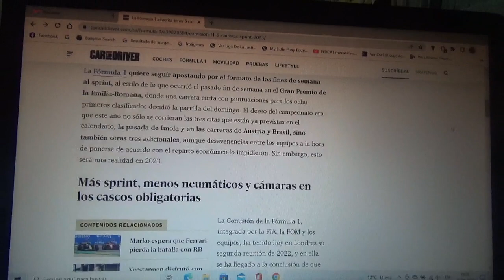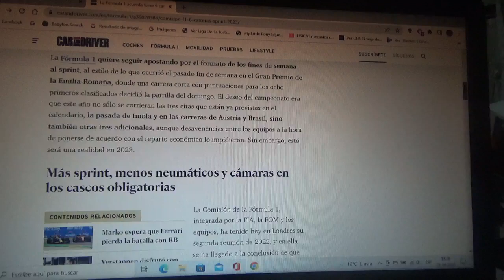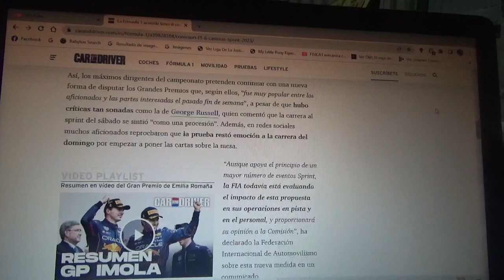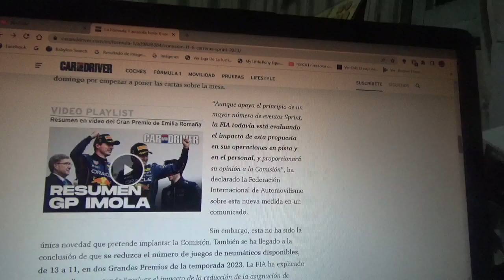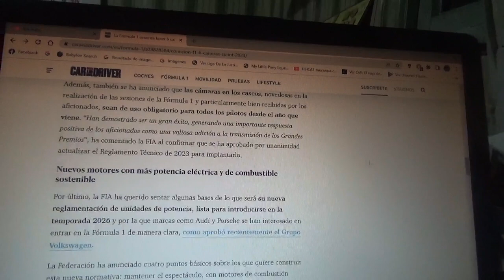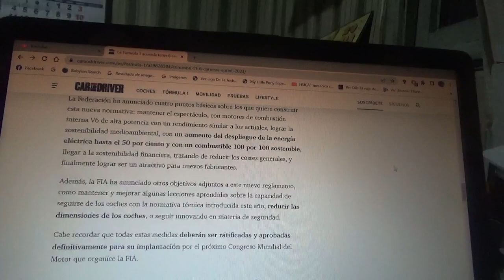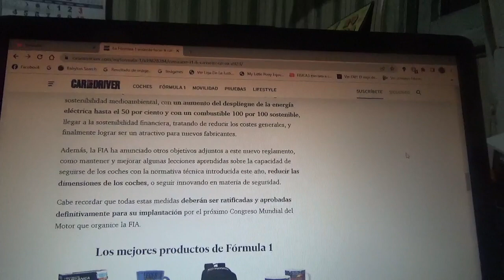La Comisión de la Fórmula 1 acuerda 6 GP con clasificación al sprint de cara a 2023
Tanto la FIA como la FOM y los equipos del Gran Circo decidieron finalmente duplicar los eventos con este tipo de formato de cara a la siguiente Temporada 2023 tal como estaba previsto para la actual Temporada 2022